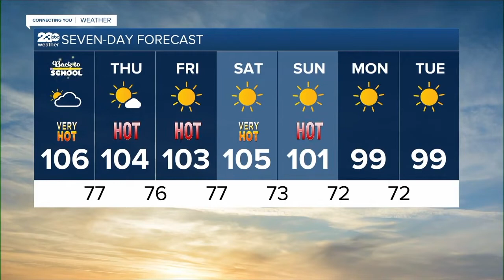KERO 23 ABC News Bakersfield Latest Headlines | August 16, 6pm